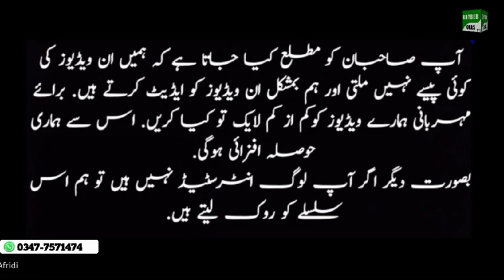Da Ghazal Rang Program EP:(18) Khyber Olas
ضلع خیبر لنڈی کوتل سے تعلق رکھنے والے اقبال خیبر وال آفریدی کی حجرہ میں معاشرہ۔

Note